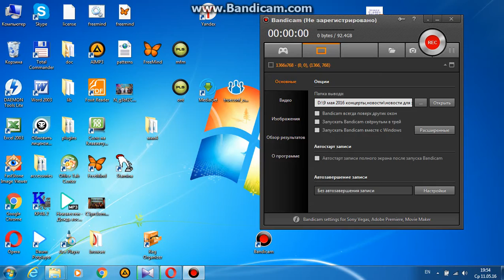Могилев 9 мая 2016 панорама 21 00